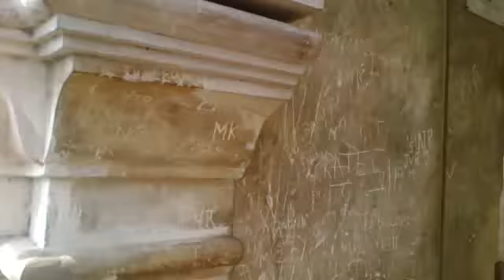charminar golkunda Hyderabad jalna